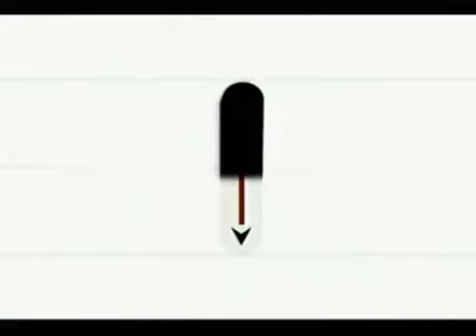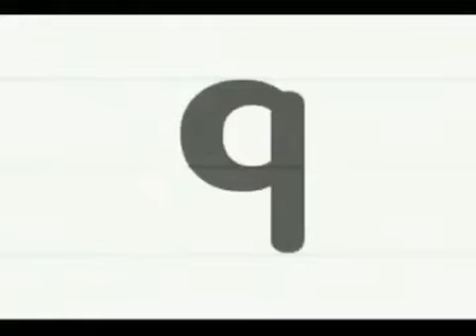Jollibee 1st lesson about counting